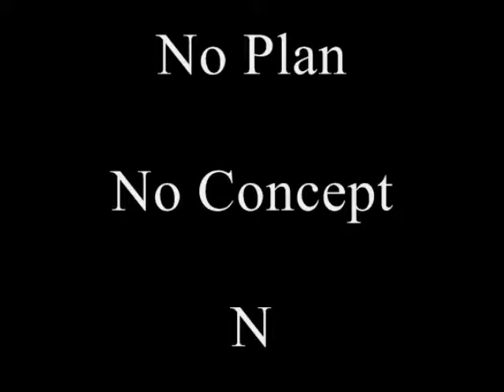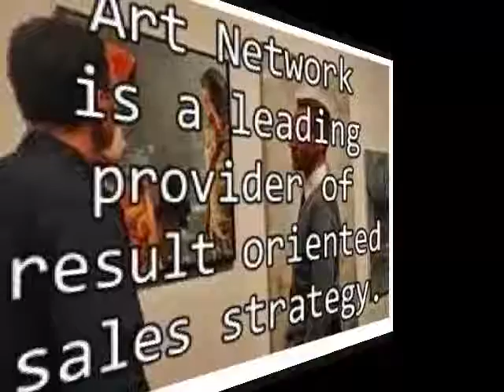Global Art Network Promo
A brief of art related services offered by GAN.